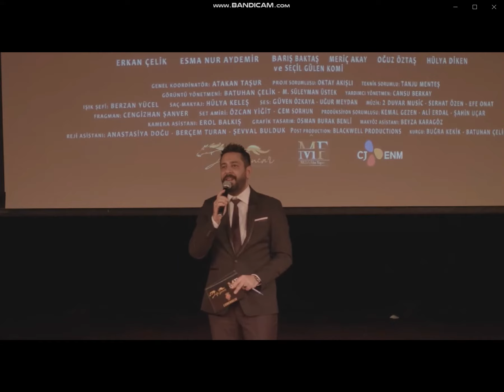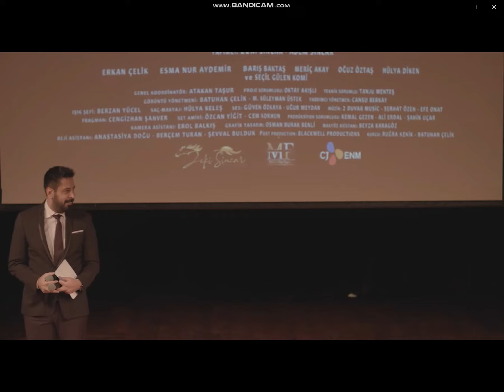CEBERRUH FİLMİNDE DEV İSİMLER KATILIM SAĞLADI SELAHATTİN TAŞDÖĞEN ŞAHİN KENDİRCİ GÜÇLÜ SOYDEMİR